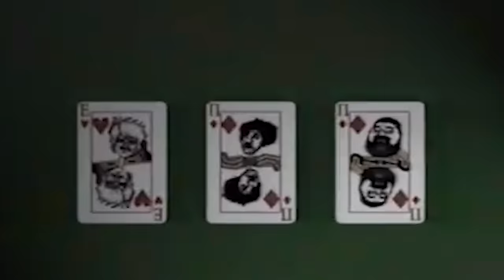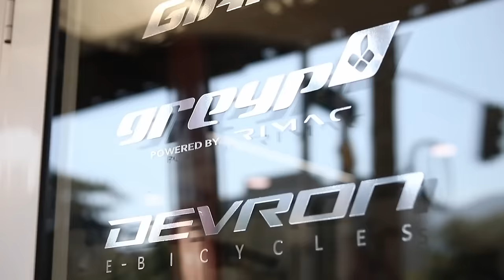VASKO TODOROV(TOSO MALEROT) - MNOGU PATI SUM VOZEL POD DEJSTVO NA ALKOHOL! DALI E VO KONTAKT SO K-15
VI BLAGODARIME ZA GLEDANOSTA!
AVTOR I VIDITEL: DAVID DAVIDOVSKI.